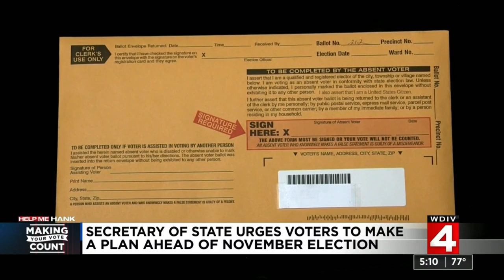Local 4 News at 5 -- Sept. 16, 2020